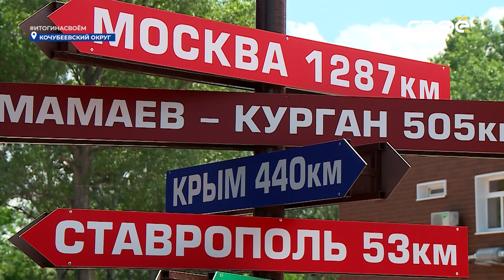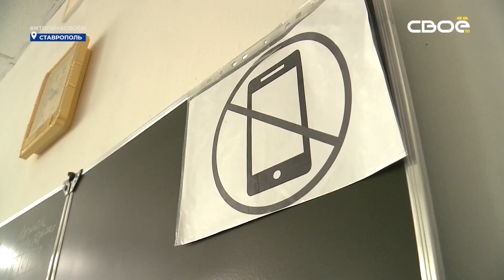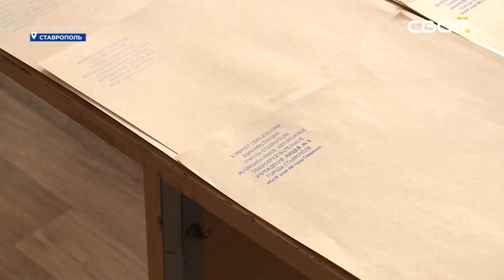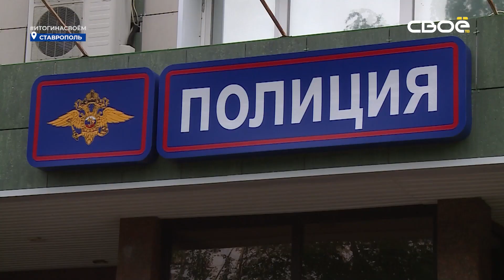Итоги недели на Своём. 3 июня 2023